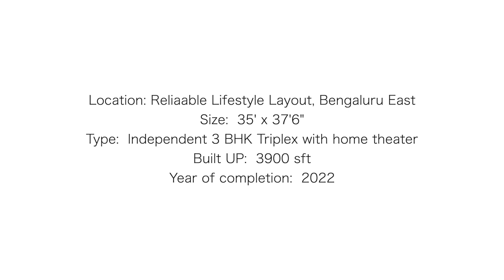3 BHK Triplex with Home Theater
Plot size:  35' x 37'6"
West Facing
Location:  Bangalore East
Ground Floor:  1 BHK
Triplex with large living, open kitchen, puja
Study room, lift, bar counter, home theater, terrace deck
Year: 2022